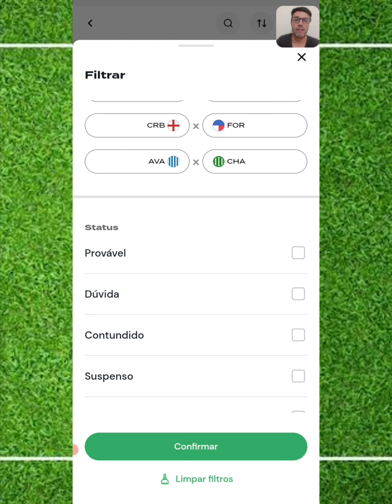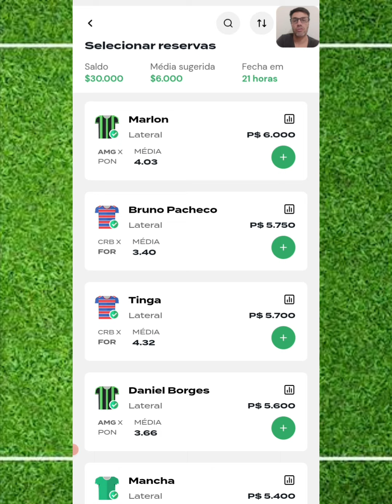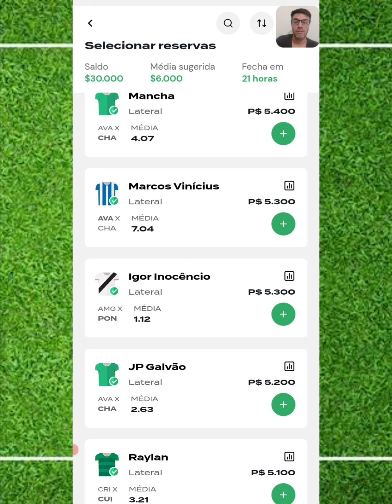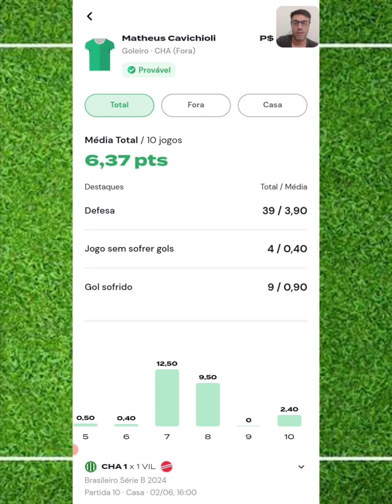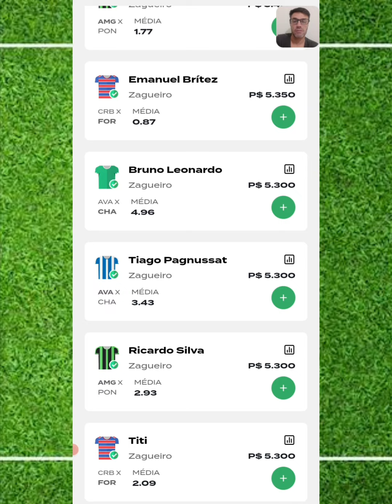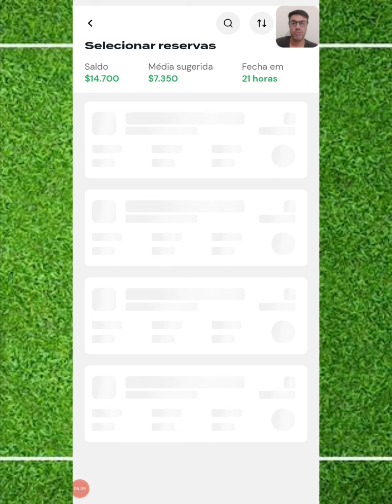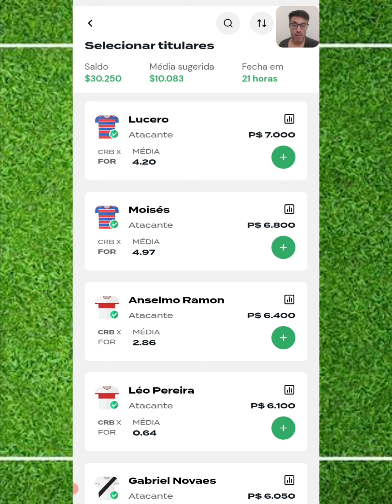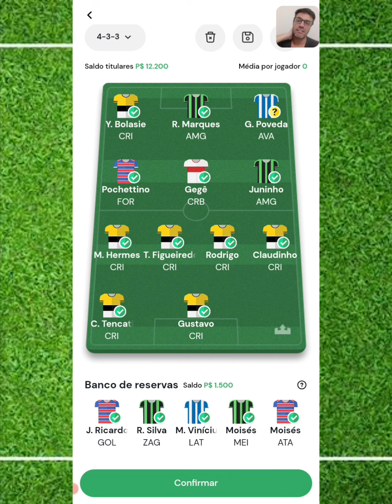REI DO PITACO | CAMPEONATO BRASILEIRO - DICAS DA SERIE A e B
Brunini.fc